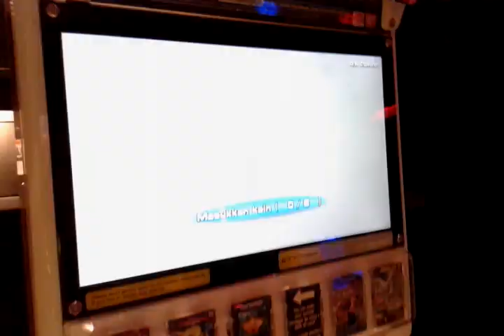Great Animal Kaiser Opening Ver 2